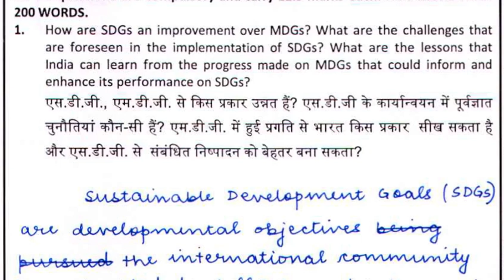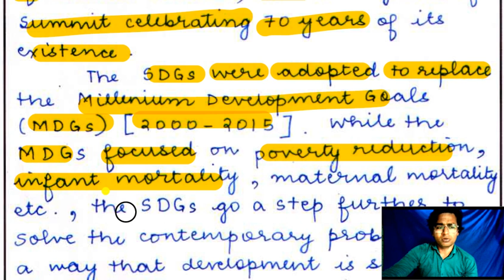Tina Dabi New Video | IAS Tina Dabi | IAS Tina Dabi se English sikhe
We are on a mission to help you discover your confidence, break through your limitations, and start communicating in English naturally and effortlessly.

english compulsory paper upsc class,
english for upsc exam,
upsc toppers se english kaise sikhe,
upsc toppers se english sikhe,
ias toppers se english sikhe,
learn English from ias toppers,
learn English from upsc toppers,
upsc ke liye english ki taiyari kaise kare,
ias ke liye english ki taiyari kaise kare,
upsc ke liye english kaise sikhe,
upsc ke liye english bolna kaise sikhe,
ias ke liye english bolna kaise sikhe,
upsc ke liye english language kaise sikhe,
upsc ke liye english improve kaise kare,
how to speak english,
english for upsc preparation,
upsc english compulsory paper classes,
how to learn english for upsc,